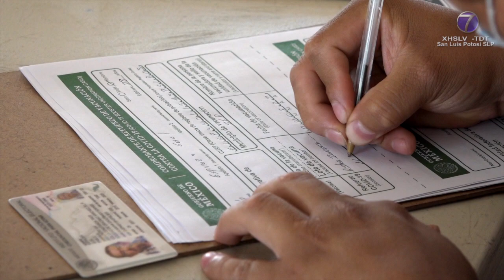Reporta SLP 47 casos nuevos de COVID-19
• De 14 pacientes hospitalizados, hay seis graves y uno intubado.

SLP.- La Secretaría de Salud informó de 47 casos nuevos de Covid-19 en San Luis Potosí, hasta el último corte se había presentado un total de 244 mil 280 mientras que la cifra de defunciones en 7 mil 676.

Se trata de 28 mujeres y 19 hombres de entre 11 días y 88 años de edad, quienes presentaron síntomas entre el 23 de enero y el 2 de febrero; 26 de ellos ya han recibido sus dosis completas, dos que cuentan con un esquema de vacunación incompleto, mientras que el resto no se ha vacunado.

Los contagios identificados se ubicaron en la jurisdicción número I con 35 en la capital potosina y cuatro en Soledad de Graciano Sánchez; en la zona II hubo un caso en Villa de la Paz y otro en Villa de Reyes de la III.

En la zona IV hubo un caso en Ríoverde; en las regiones V y VI no hubo rastros del virus; mientras que en la VII se detectaron cinco: uno de Coxcatlan, dos de Tancanhuitz, uno de Huehuetlán y otro de San Antonio.

Por otro lado, se mencionó que el número de hospitalizados es de 14 personas: siete que se encuentran en una situación estable, seis graves y una intubada; 11 resultaron ser positivos a la enfermedad, mientras que el resto está pendiente de sus resultados.

En resumen, se han investigado a 669 mil 467 potosinas y potosinos que han cumplido con los criterios de casos sospechosos, de las cuales se han descartado 420 mil 689, mientras que 4 mil 498 personas continúan en proceso de investigación.